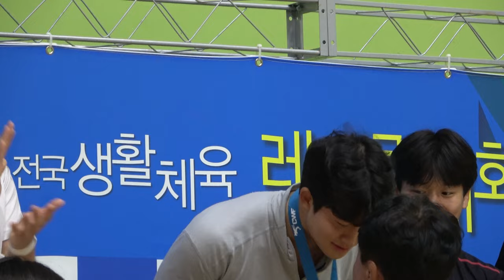미대생 여자가 레슬링을 하면 생기는일.ㅎㄷㄷ